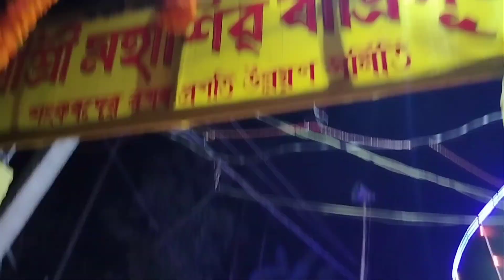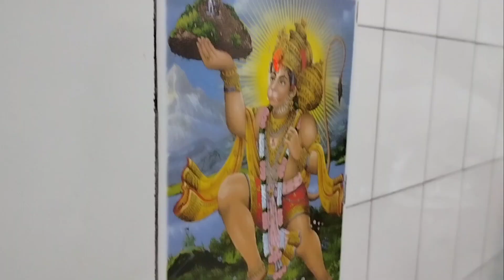Shivratri 2023🙏☺️ Comment me har har Mahadev likhna mat bhulna🙏💐